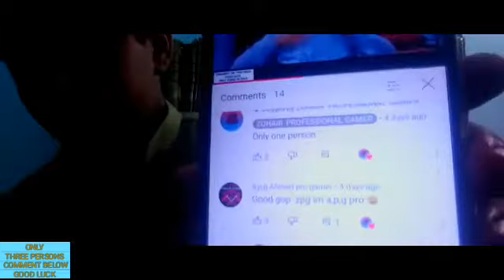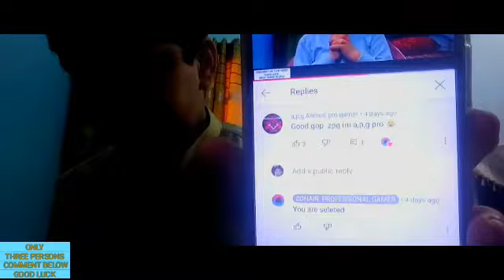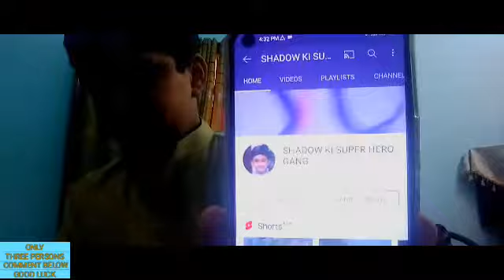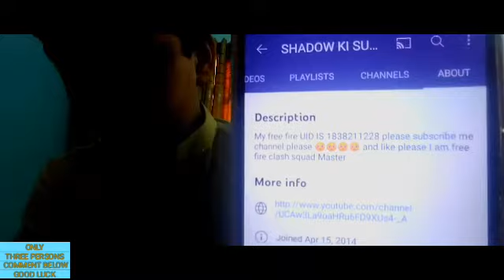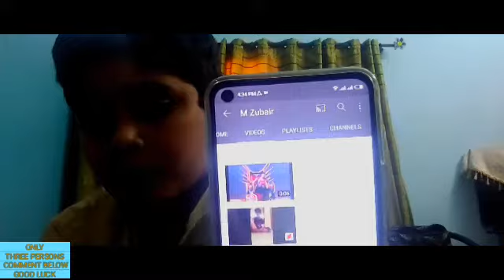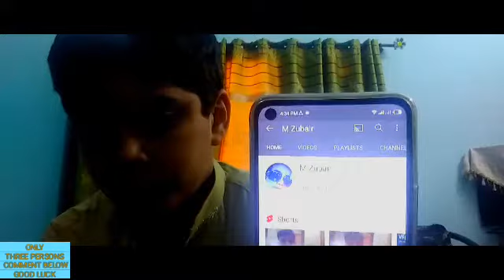THE LUCKY WINNER EP#1